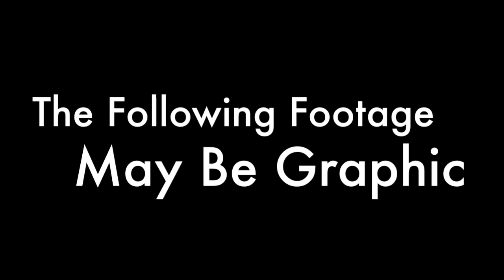Lachlan's Last Lesson! | MegaTrev Vlogs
Lachlan is done with his swimming classes, beware, this footage may be hard to watch.